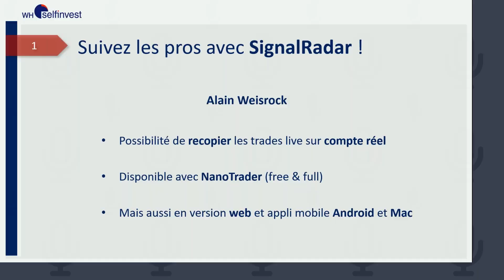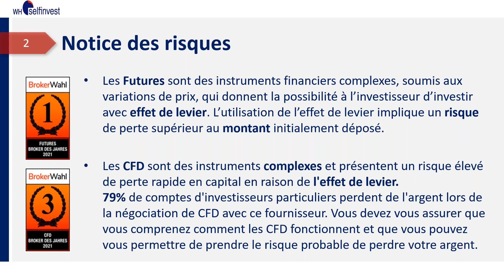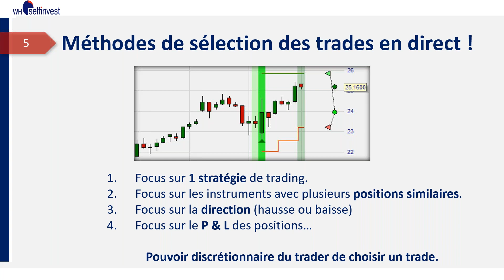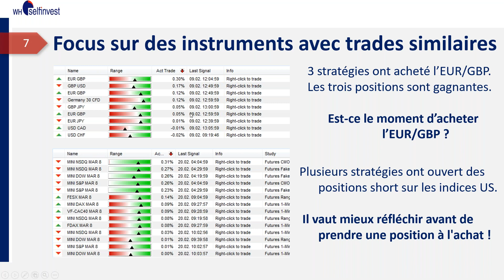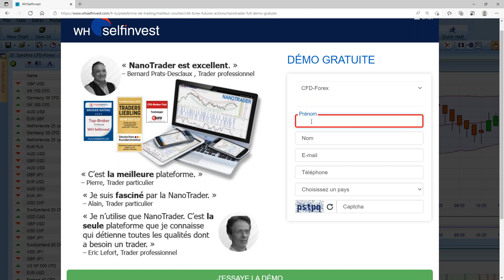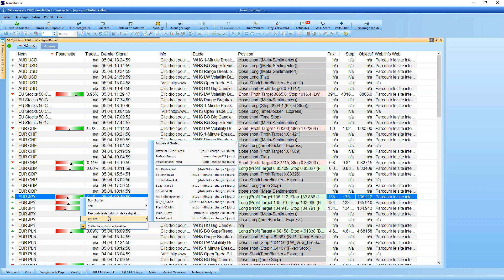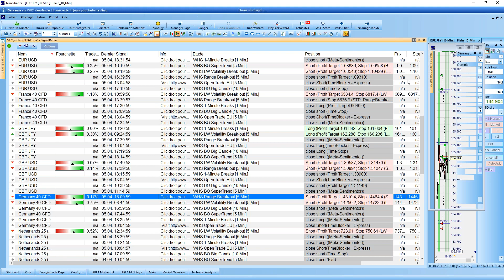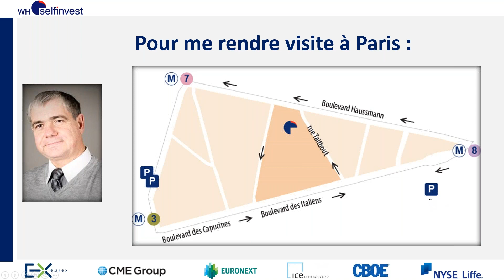Que diriez vous de suivre des pros avec SignalRadar ?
Le service SignalRadar affiche en temps réel, les trades de nombreuses stratégies de trading. Les traders peuvent ainsi facilement détecter les meilleures stratégies et entrer en position d'un clic!
Alain vous montrera comment accéder au service SignalRadar, quels sont les stratégies et instruments disponibles, comment sélectionner les trades et comment ouvrir une position d'un clic ?
Créateur du portail Univers-Bourse et Analyste Technique depuis 33 ans, Alain Weisrock est Directeur de la succursale française de WH SelfInvest.